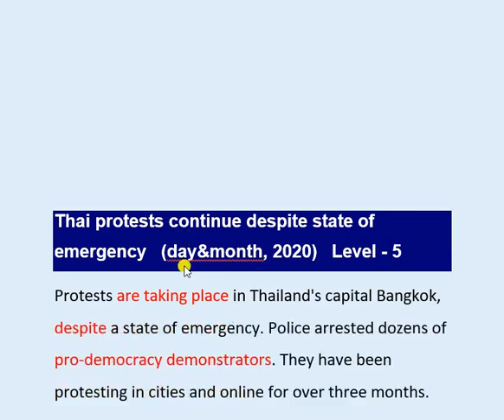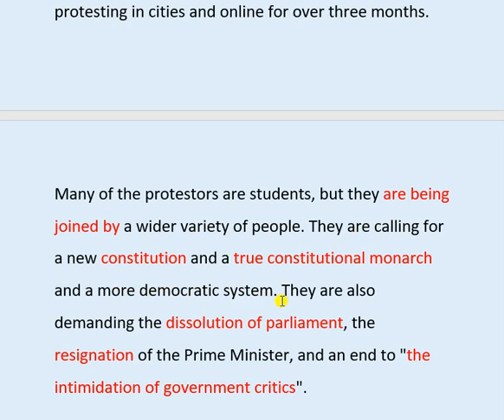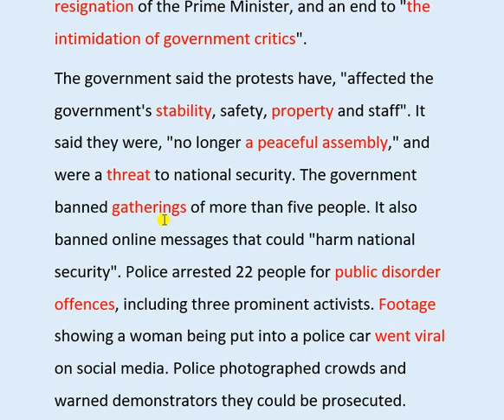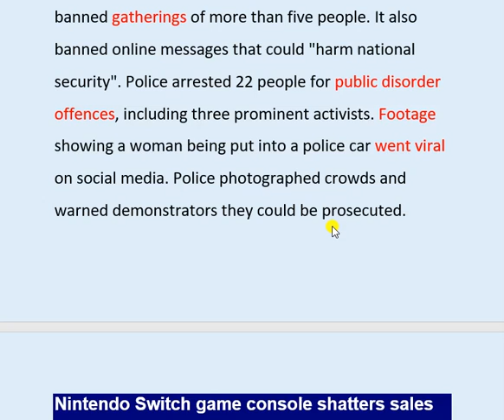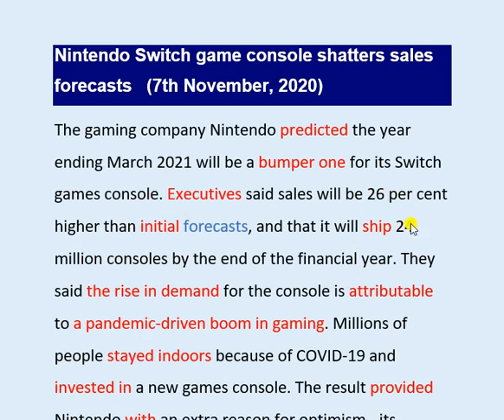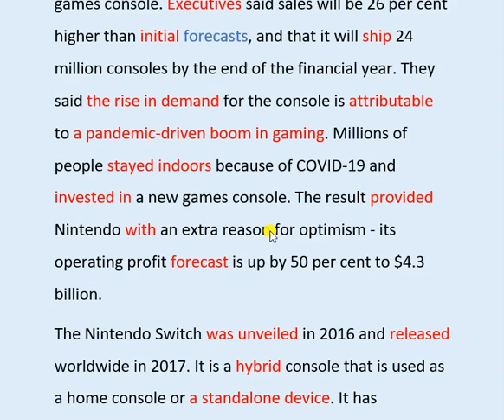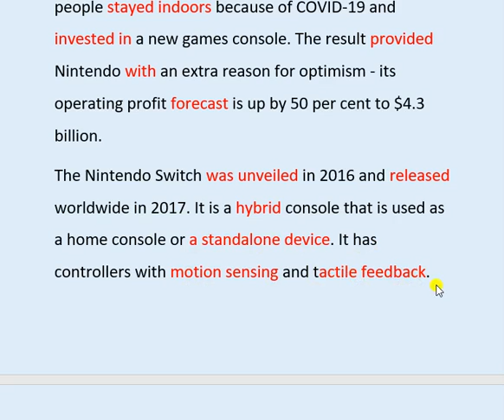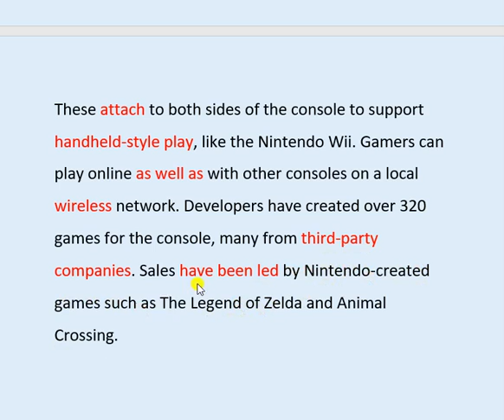Breaking News English Level - 5 İngilizce haber çevirisi | Thai Protests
Ayrıcalıklardan yararlanmak için bu kanala katılın:
Bu videoda Breaking News English sitesinden beşinci seviye iki adet İngilizce haber Türkçeye çevrilmiş, anahtar kelimelerin anlamları verilmiş ve gramer yapıları açıklanmıştır.